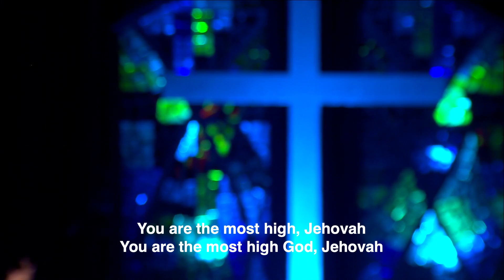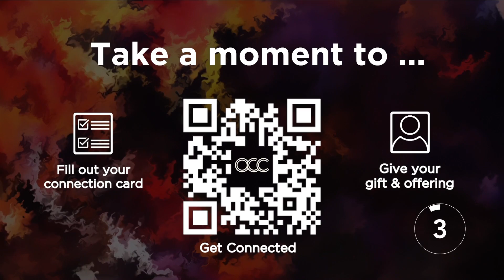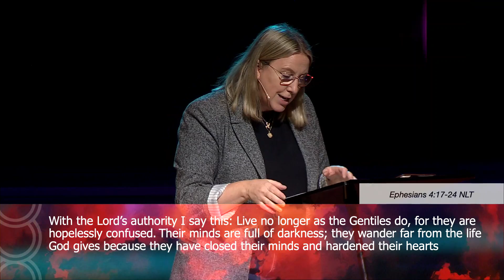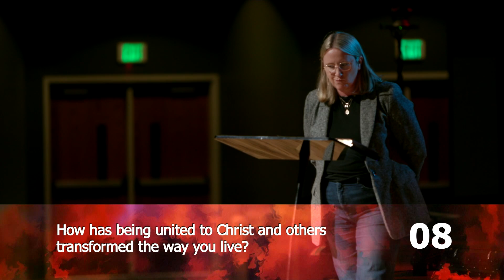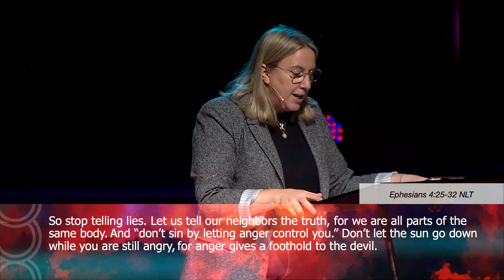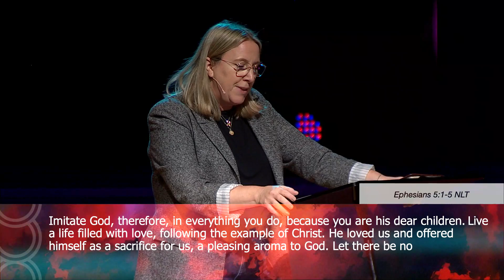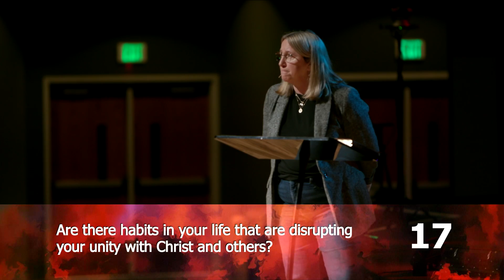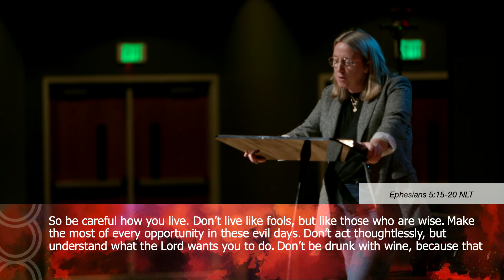Ephesians | Week Six | 11.3.2024